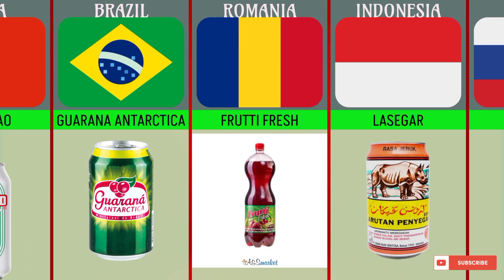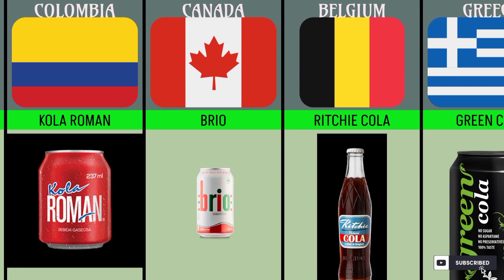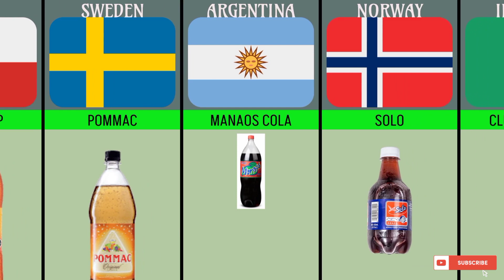Soft Drinks Brands From Different Countries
In This Video Show Different Countries Soft Drinks. A soft drink is a drink that usually contains water, a sweetener, and a natural and/or artificial flavoring. This is a video of soft drinks in order of the brand's country of originIn  Different Countries Energy Drinks. A energy drink is a type of drink containing stimulant compounds, usually caffeine, which is marketed as providing mental and physical stimulation (marketed as "energy", but distinct from food energy). There are So many Countries So Many Energy Drink brands. This is a video of Energy drinks in order of the brand's country of origin.

important notice __All the images
picture shows in this video belong to the respected owner and not me
I am not the owner of these pictures
showed in the video
    __________ knowledge Data ____